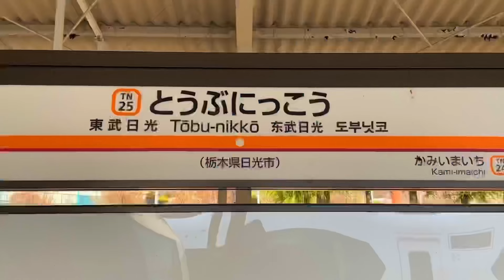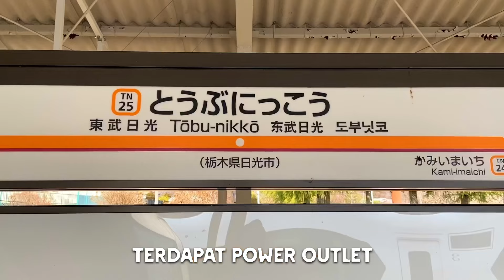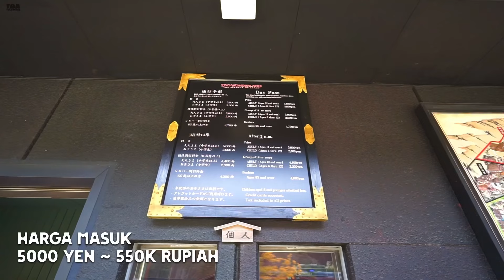TRAVEL KE MASA LALU JEPANG | NIKKO EDO WONDERLAND VLOG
Halo Internet,

kali ini kita pergi ke masa lalunya Jepang,
time travel seharga 500 Ribuan ini merupakan experience pertamaku,
berinteraksi dengan warga masa lalu Jepang setempat, hingga melakukan aktivitas mereka.

Kemana Aja Abe Kali Ini?
00:00 Intro
00:43 Tobu Asakusa St.
02:09 Kegon Revaty Tr.
02:52 Tobu Nikko St.
03:02 Nikko Park Lodge
02:45 Gyoza No Umechan
05:53 Nikko Edo
15:06 Nikko St.

Soundtracked by
-TBA